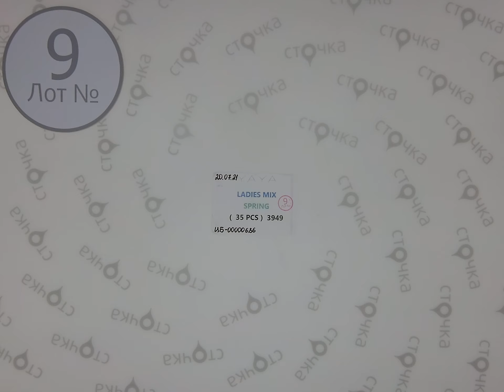YAYA LADIES MIX SPRING 9 ,Цена за ед : 6.50 евро, сток одежда оптом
YAYA LADIES MIX SPRING (лот № 9)
Женский микс (сток)
Страна: Голландия
Сезон: Весна
Цена за мешок: 227.5 евро
Кол-во в мешке ,шт.: 35
Цена за ед.: 6.50 евро